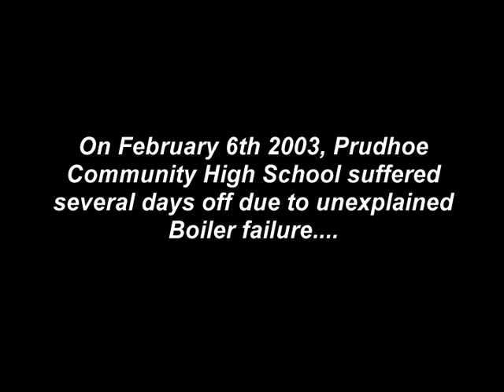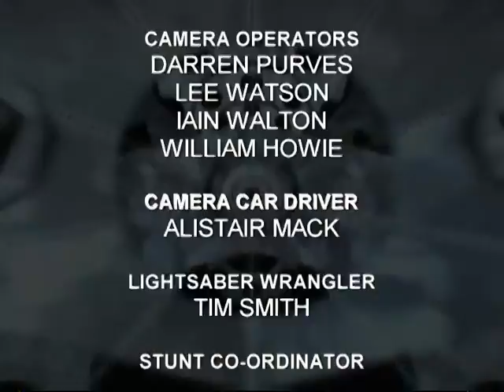Never Say Die The Day After Tomorrow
What really caused Prudhoe Community High School to close in 2003? Boiler Failure? Or Something a lot more sinister?